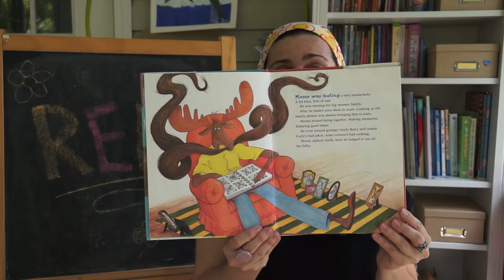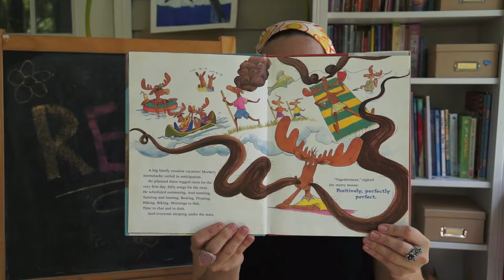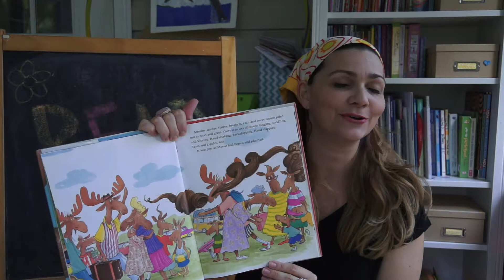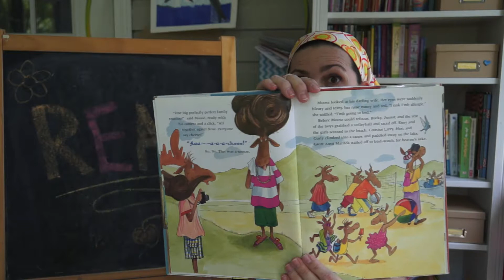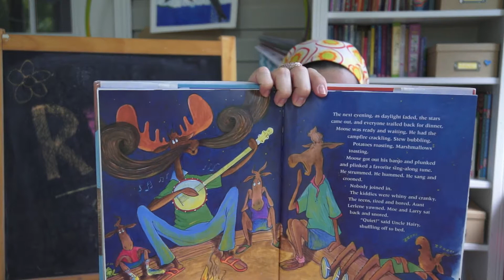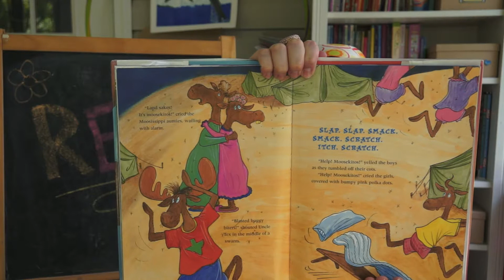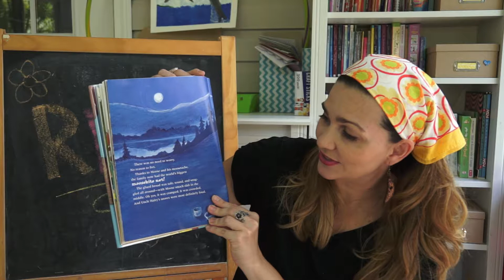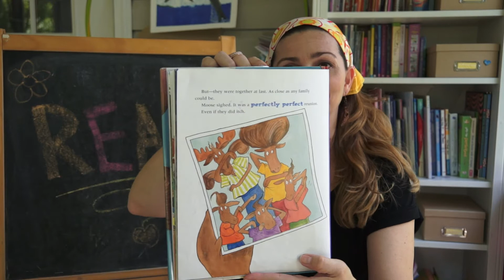Read Alouds - Moosekitos A Moose Family Reunion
Moosekitos A Moose Family Reunion by Margie Palatini and Henry Cole